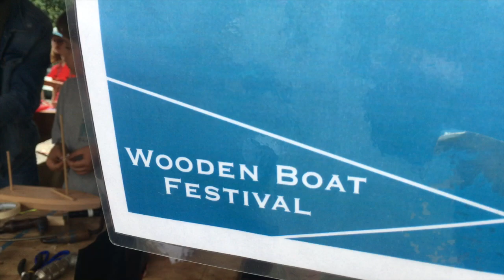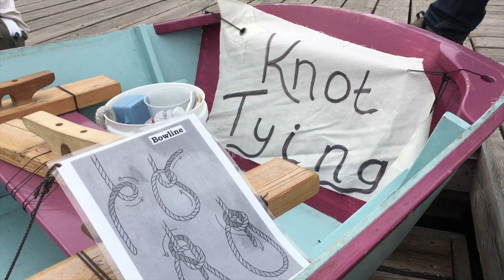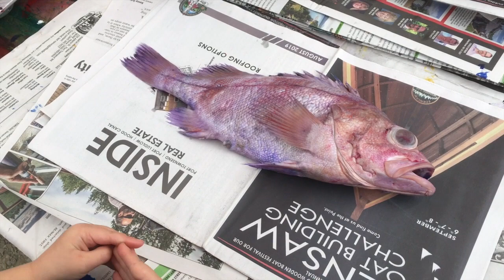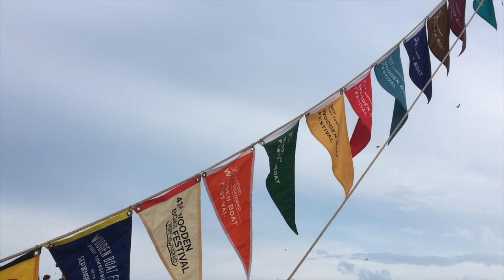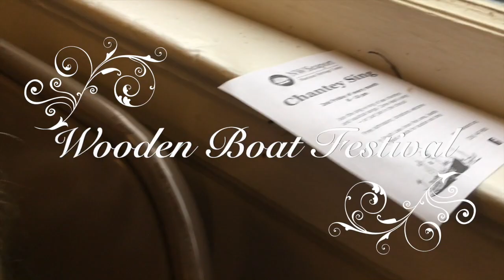Wooden Boat Festival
Welcome to the largest WOODEN BOAT FESTIVAL IN NORTH AMERICA!
Build your own wooden boat, meet a pirate, hit the water when the schooners set sail...join in on a sea shanty, as you celebrate America's rich maritime history in the picturesque town of Port Townsend, Washington.